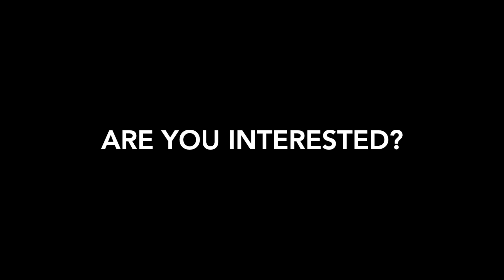Maxx: Beukemastraat 8A, 7906AM Hoogeveen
Voor meer informatie en beschikbaarheid kunt u contact opnemen met ons kantoor door te bellen met 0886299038 of te mailen naar